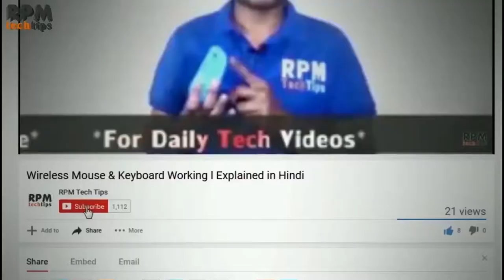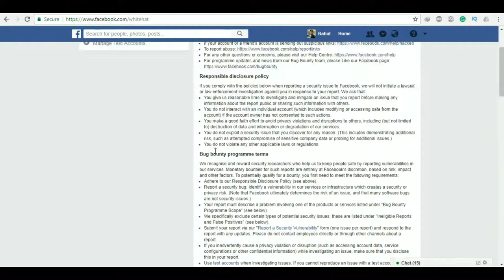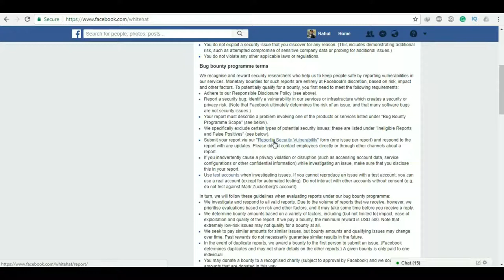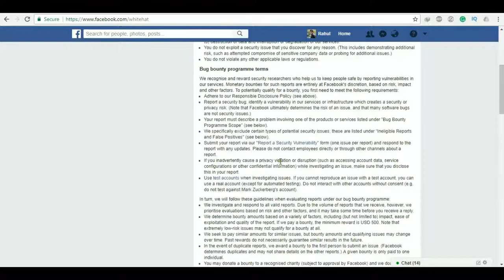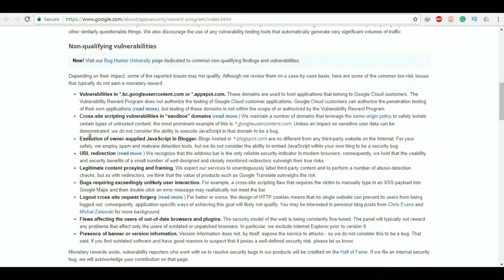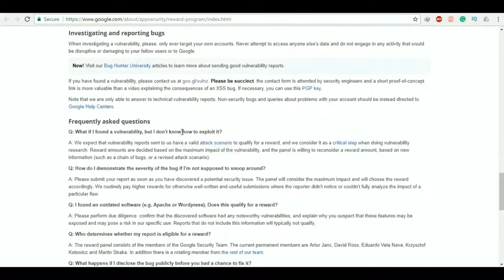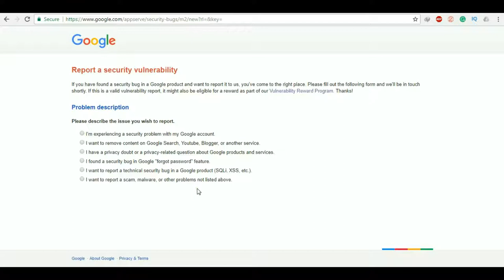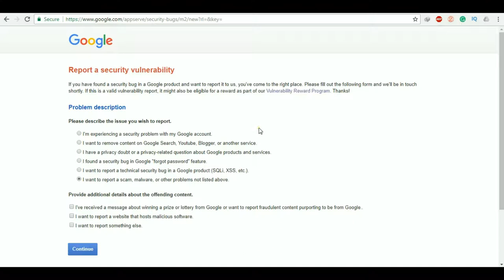"Bug Bounty" Programs for Earning Money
In this Video, I will discuss Bug Bounty programs for earning money from Facebook and Google.
If you have found a security bug in a Google product and Facebook want to report it, Watch this full video to know how you can report and where?
If your report is a valid vulnerability report, it might also be eligible for a reward as part of Vulnerability Reward Program from both Facebook and Google.